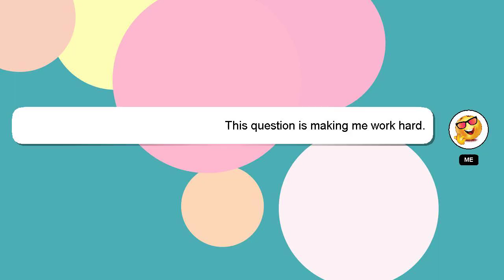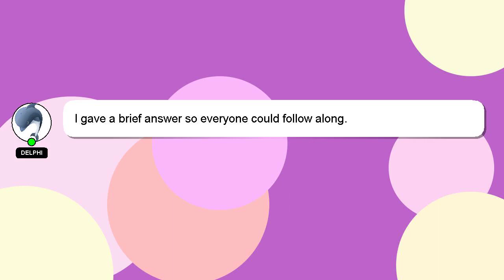How to clean baby bottles after feeding?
Here's a brief description of who I am, Welcome, I'm Delphi. I am at your disposal to help you with any questions you have. - How to clean baby bottles after feeding?

I am available to answer your more detailed queries via comments or chat. A 'heart' from me is a way of showing appreciation for your answer.

*1 What we are experimenting :*